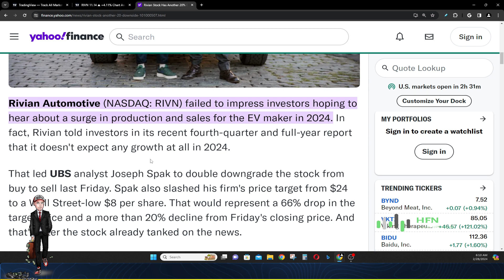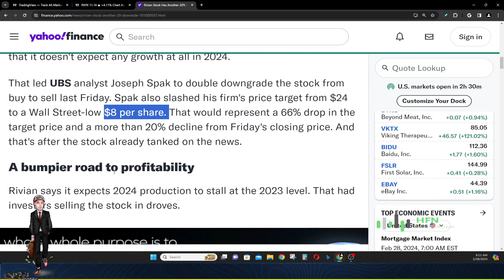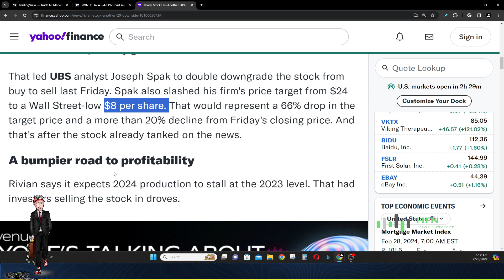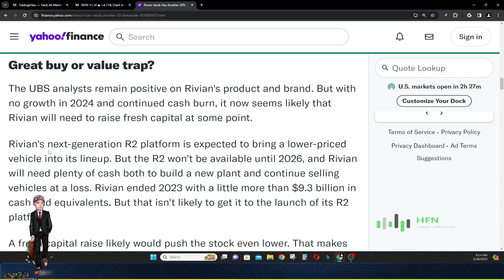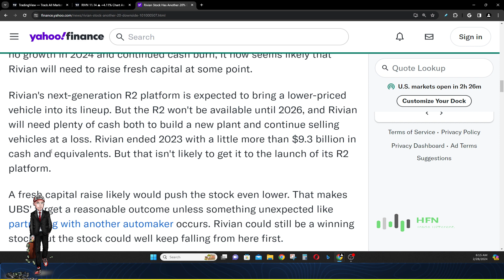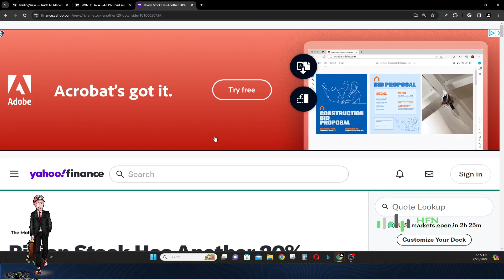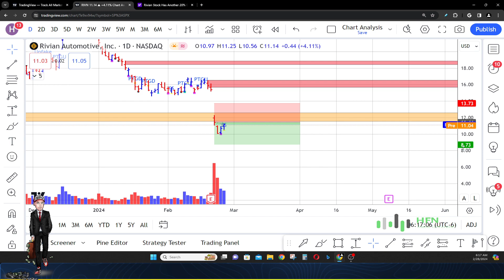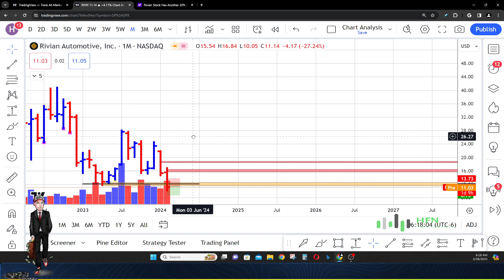Why Rivian Stock Could Plummet 20% More - RIVN Stock Prediction (Rivian Stock In Crisis)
Why could Rivian stock plummet another 20%? RIVN stock prediction.